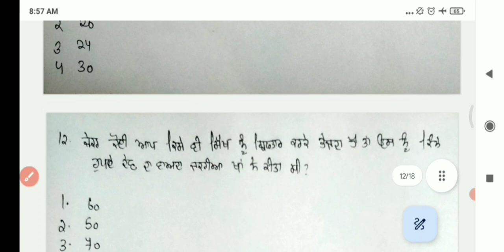Abd al-Samad Khan and Zakariya Khan Most Important MCQ in Punjabi|Punjabi Patwari Gk free class